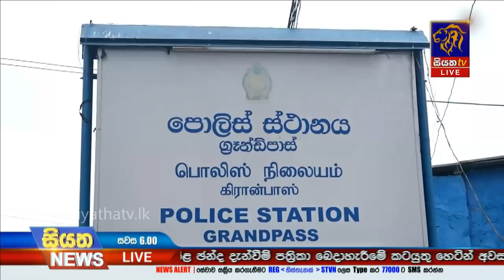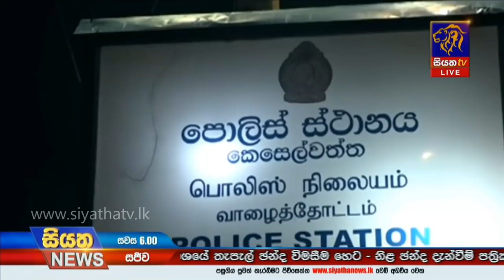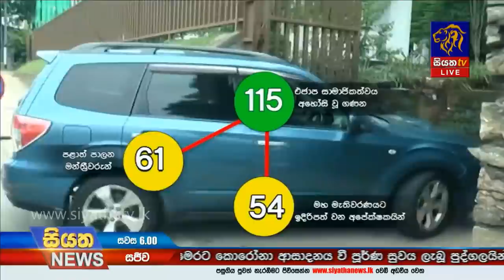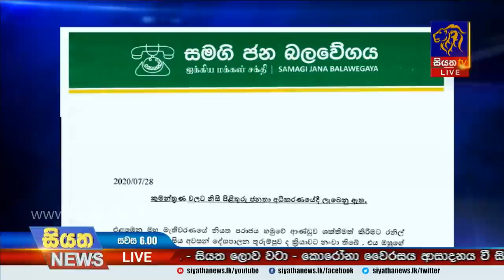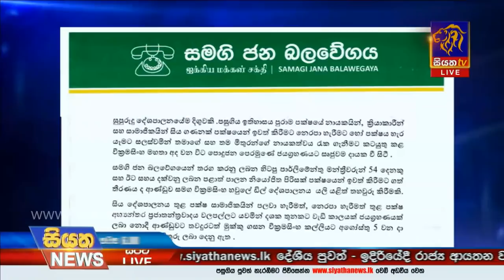Siyatha News | 06.00 PM | 28 - 07 - 2020